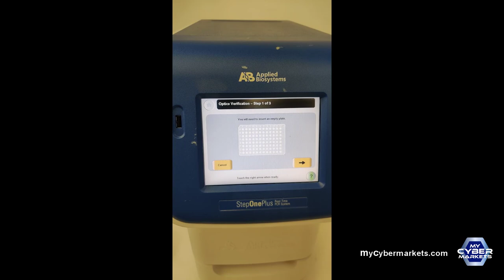ABI Applied Biosystems StepOnePlus Real Time PCR Thermal Cycler 96-well 4376592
ABI Applied Biosystems 4376592 StepOnePlus Real Time PCR Thermal Cycler System 96-Well Plate

Used,Excellent shape, passed all tests, coms with a certificate of analysis

Format:
96-well Plate, 8-tube Strips, 0.1 ml Tubes
Thermal Accuracy:
0.25°C (35°C to 95°C) of Display Temperature
Sample Ramp Rate:
Fast Mode: ± 2.2°C⁄s, Standard mode: ± 1.6°C⁄s
Sensitivity:
1 Copy
Temperature Range (Metric):
4 to 100°C
Run Time:
less than 2 hrs⁄run (Standard Mode), less than 40 min⁄run (Fast Mode)

PURCHASE THIS PRODUCT
Shop more products.